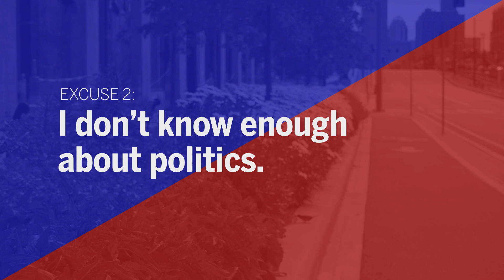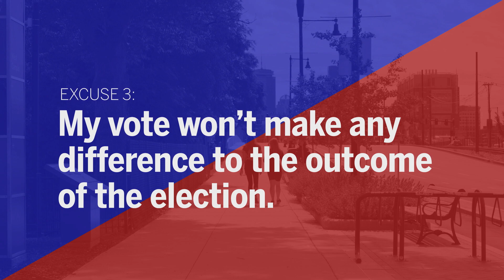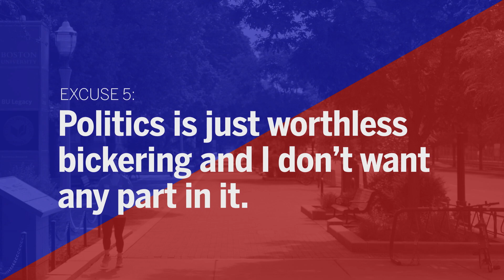Why Young People Don't Vote: A Voting Advocate Calls Out Your Excuses for Not Voting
Why don't young people vote, and why should young people vote? BU Today asked two students who are voting advocates for the top five excuses given for why young people don’t vote. One reason why young people don't vote: their vote won’t affect the outcome of the race. In this video, vocal get-out-the-vote advocate Jonathan Allen (LAW’19), who ran for Boston City Council last year, counters those and other reasons for young voters not casting their ballots. “Now more than ever,” he says, “we must vote.”